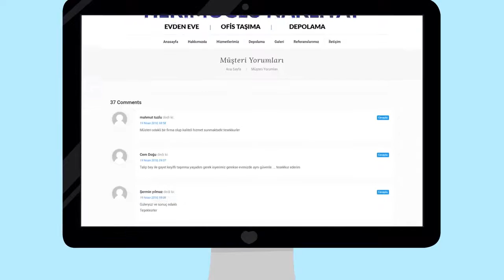İstanbul Evden Eve Nakliyat Şirketi - Tuzla Ataşehir Sancaktepe Şişli Göztepe Sultanbeyli Firmaları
İstanbul Evden Eve Nakliyat Şirketi - Tuzla Ataşehir Sancaktepe Şişli Göztepe Sultanbeyli Ev Taşıma:

İstanbul evden eve nakliyat hizmetlerinde sağladığı asansörlü evden eve taşıma desteği ile İstanbul nakliyat firmaları içinde en uygun fiyatları sunan Hekimoğlu Evden Eve Nakliyat, İstanbul'da en iyi ve en çok tavsiye edilen nakliyat firması olarak bilinmektedir.

İstanbul'dan tüm Türkiye'ye şehirlerarası evden eve nakliyat hizmeti sunan Hekimoğlu Evden Eve Nakliyat şirketinden siz de hemen teklif alın, ev taşıma derdinden en ucuz fiyatları ile kurtulun.

İstanbul Evden Eve Nakliyat Anadolu ve Avrupa Yakası Bölgelerimiz:

• Maltepe Evden Evde Nakliyat
• Pendik Evden Evde Nakliyat
• Sancaktepe Evden Evde Nakliyat
• Sarıyer Evden Evde Nakliyat
• Adalar Evden Evde Nakliyat
• Arnavutköy Evden Evde Nakliyat
• Ataşehir Evden Evde Nakliyat
• Avcılar Evden Evde Nakliyat
• Bağcılar Evden Evde Nakliyat
• Esenyurt Evden Evde Nakliyat
• Eyüp Evden Evde Nakliyat
• Fatih Evden Evde Nakliyat
• Gaziosmanpaşa Evden Evde Nakliyat
• Güngören Evden Evde Nakliyat
• Kadıköy Evden Evde Nakliyat
• Kağıthane Evden Evde Nakliyat
• Kartal Evden Evde Nakliyat
• Küçükçekmece Evden Evde Nakliyat
• Silivri Evden Evde Nakliyat
• Sultanbeyli Evden Evde Nakliyat
• Sultangazi Evden Evde Nakliyat
• Şile Evden Evde Nakliyat
• Şişli Evden Evde Nakliyat
• Tuzla Evden Evde Nakliyat
• Ümraniye Evden Evde Nakliyat
• Üsküdar Evden Evde Nakliyat
• Zeytinburnu Evden Evde Nakliyat
• Bahçelievler Evden Evde Nakliyat
• Bakırköy Evden Evde Nakliyat
• Başakşehir Evden Evde Nakliyat
• Bayrampaşa Evden Evde Nakliyat
• Beşiktaş Evden Evde Nakliyat
• Beylikdüzü Evden Evde Nakliyat
• Beyoğlu Evden Evde Nakliyat
• Büyükçekmece Evden Evde Nakliyat
• Beykoz Evden Evde Nakliyat
• Çatalca Evden Evde Nakliyat
• Çekmeköy Evden Evde Nakliyat
• Esenler Evden Evde Nakliyat